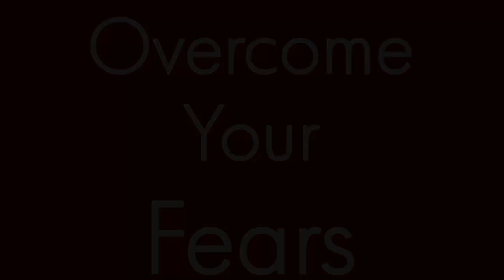Overcome your Fears - MAKING Of (2023)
here the behind the scenes featurette for my next film 'Overcome your Fears'
starring Polina Kuznetsova